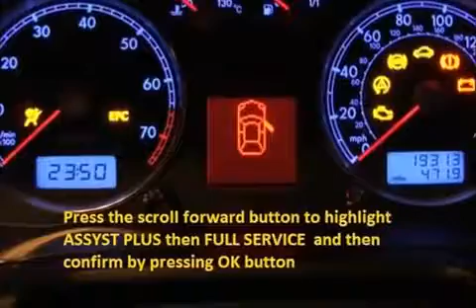TOYOTA COROLLA 1998 01 2000 06 How to reset service light indicator